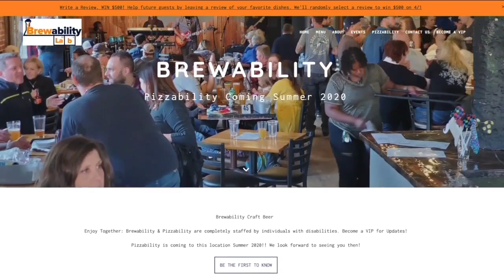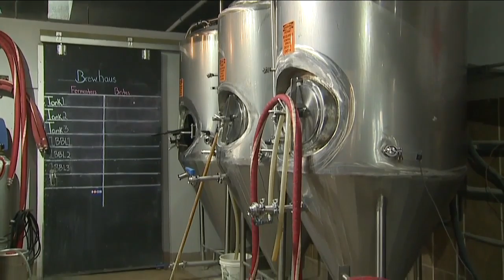Disabled employees at Englewood brewery want to work, coronavirus fears keep them home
Avery Becker loves his job at Brewability, it's his first job, and he says while he's at the brewery, he doesn't have to be ashamed of his disability.